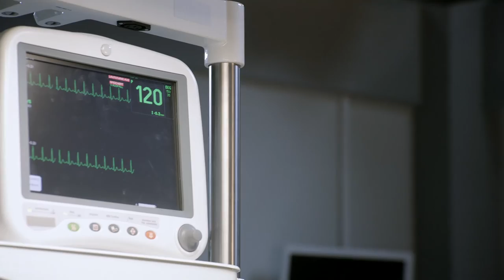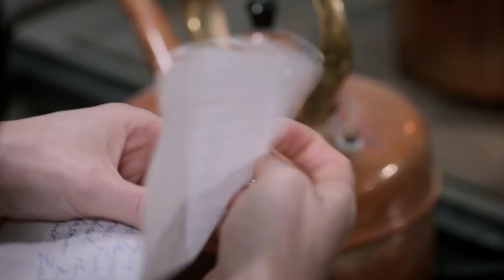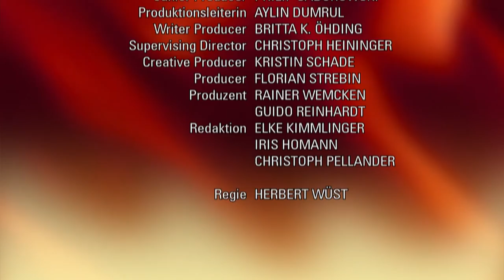Verbotene Liebe - Folge 4345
Bella sagt Tristan, dass sie ihn fr den Saboteur hlt.
Thomas entschuldigt sich bei Viktoria und bangt mit ihr um ihr Baby.
Jessica und Ricardo landen zu einem unmglichen Zeitpunkt miteinander im Bett.
In Bella regt sich der Verdacht, dass Tristan Andis Baustelle sabotiert hat, obwohl sie zugleich mit aller Macht daran glauben will, dass Tristan sich durch ihre Liebe verndert hat. Sie macht sich auf die Suche nach dem wahren Saboteur, doch die Anzeichen verdichten sich in ihren Augen immer mehr, dass nur Tristan als Tter infrage kommt, um Andi in Bellas Augen als unfhig dastehen zu lassen. Als sie Tristan auch noch vor den gelschten Aufnahmen der berwachungskamera erwischt, kann sie nicht mehr an sich halten und gesteht Tristan ihren Verdacht. Dieser fllt fassungslos aus allen Wolken.
Thomas schafft es nicht, seinen Vorwurf zurckzunehmen, dass Viktoria sich durch ihre Geschftsreise unntigem Stress ausgesetzt hat und damit fr Tommys kritischen Zustand verantwortlich ist. Viktoria wirft ihn tief getroffen aus dem Krankenzimmer. Bangend verbringt Thomas schwere Stunden auf dem Flur. Aus Scham traut er sich nicht, zu Viktoria zurckzukehren und sich zu entschuldigen. Erst seine Tchter geben Thomas die Kraft, Viktoria wieder unter die Augen zu treten. Die verzeiht Thomas sofort, da auch sie in diesen schweren Stunden ThomasÕ Beistand braucht. Und wie durch ein Wunder wird der Zusammenhalt der Eltern belohnt: Tommys Zustand stabilisiert sich. Bei Jessica und Dana steht der erste Besuch des Jugendamts an. Da Dana sich um ihre bangenden Eltern kmmern will, obliegt es Jessica, die Wohnung babysicher zu machen. Jessica versteht es, Ricardo dafr einzuspannen und ihm mit ihren weiblichen Reizen einen Gefallen nach dem anderen zu entlocken. Die Stimmung zwischen beiden heizt sich immer mehr auf und entldt sich schlie§lich in explosivem Sex. Dabei werden sie von Dana berrascht Ð just als die Dame vom Jugendamt vor der Tr steht.